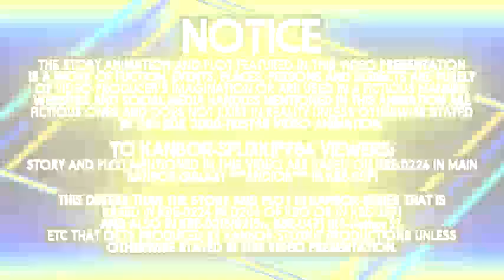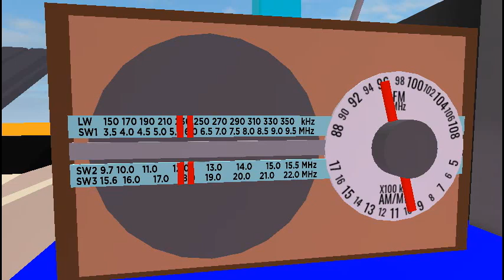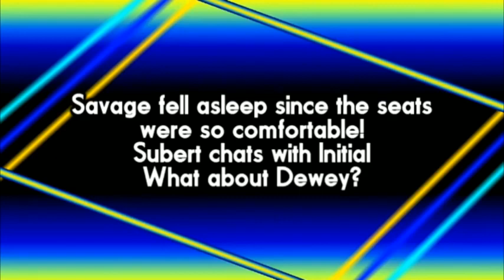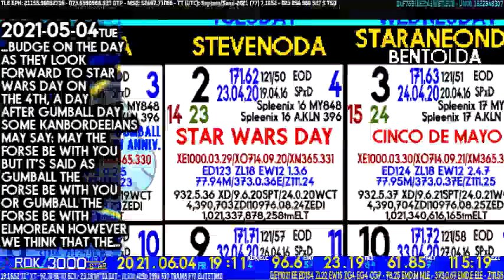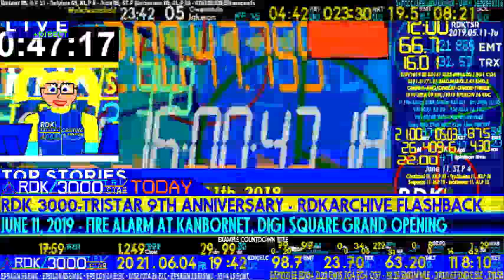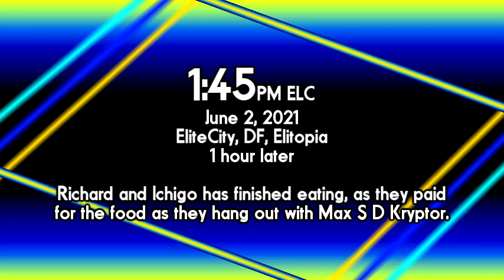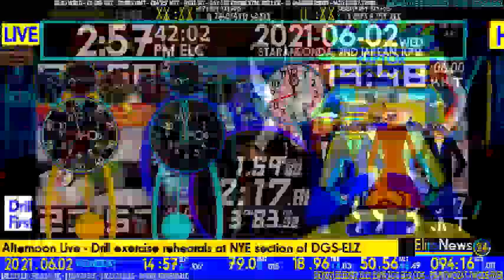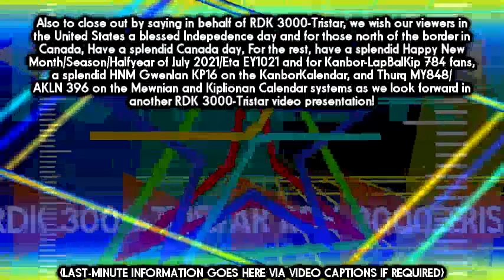RDK 3000-Tristar Video 2021.5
00:00 Intro
01:00 Encore presentation: Final segment of RDK 3000-Tristar Video 2021.4C: Savage Edit
05:05 Mickey Bloxysion withdraws from street race as he saw XenZKryptor
13:05 Fireworks Mayhem
16:00 Onward to the car parade
20:18 Heading into te warehouse
24:30 Counting down to HNM Kanbordee Quareven KP16 at retro diner in Roblox
33:33 Racin' n Driftin' to Kryptor Diner
35:30 See remark A
36:10 Focusing on EliteCity
43:33 HNM+HNS Kanbordee Quareven/1Q KP16
44:34 See remark B
45:45 Onward to the operation in the storm
50:50 Toward the wrap of esports match, Rex X Kryptor has passion on Pizza
52:05 End of mission/Flash forward to June
56:55 RDK 3000-TRISTAR BLITZ: 1Q April 2021
1:01:40 ElitoNews24 coverage of Kanbordee Day event countdown
1:12:00 RDK 3000-TRISTAR BLITZ: 2Q April 2021
1:12:40 See remark C
1:14:45 RDK 3000-TRISTAR BLITZ: May 2021
1:27:30 Discussion of Typhoon Ben/Cyclone Marco/Megastorm Marben/Hurricane Aye
1:32:33 Eve of Summer esports tournament/brief mention of PromFest coverage
1:39:23 Flashback - RDK 3000-Tristar Today June 11, 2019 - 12:00 ELC
1:53:30 Countdown to ELS/BRG esports match... and a friendly RACE?!
1:57:40 New electric car for Ichigo Raystar
2:08:00 Longboard cruise
2:13:10 AlphTronic timekeeping information (fictional)
2:18:00 Countdown to 1v1 tournament finals
2:21:38 Teaser of RDKTSRV 2021.6 Second Half
2:35:00 Ben checks out the cars
2:36:30 Discussion of SL18B in Second Life interrupted for near-term event
2:39:00 NHL Stanley Cup 2021 discussion
2:44:10 ElitoNews24/GameTV's Raymond Blake discuss brief key points on SL18B (See remark D), Elite Runner takes over
2:46:30 NHL Stanley Cup 2021 discussion continued
2:47:24 Overwatch League June Joust, Summer Showdown qualifiers/Call of Duty League Stage 4 Major Tournament esports discussion in brief
2:48:36 Mid-Year festival blitz
2:51:00 Video Credits
2:54:05 NHL Stanley Cup Playoffs/Overwatch Leauge Summer Showdown qualifiers/Call of Duty League Stage 4 Major Tournament esports discussion in brief - followup
2:55:55 Credits
2:56:10 End of video

*Not affilated with Worldvision International, a religious/charitable organization

Let's Go! - Lensko

Z112/EMS 78 MLE/EMY 373.0 ELE
RDK 3000-TRISTAR VIDEO STUDIO PRODUCTIONS
A division of RDK 3000-Tristar